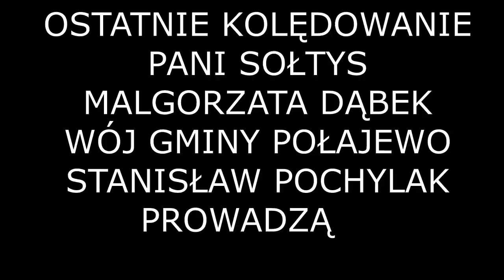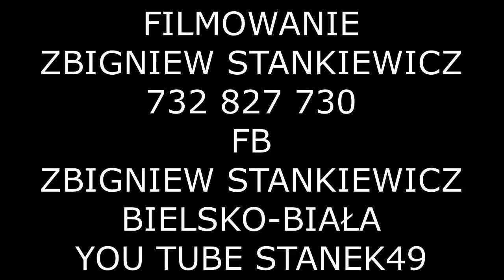STANEK49 SIERAKÓWKO OSTATNIE KOLĘDOWANIE-XX MIĘDZYNARODOWE SPOTKANIE KOLĘDNIKÓW-DUDZIARZY 09.01.2019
XX MIĘDZYNARODOWE SPOTKANIE KOLĘDNIKÓW-DUDZIARZY w POŁAJEWIE 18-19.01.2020